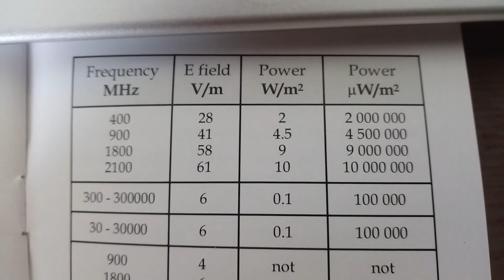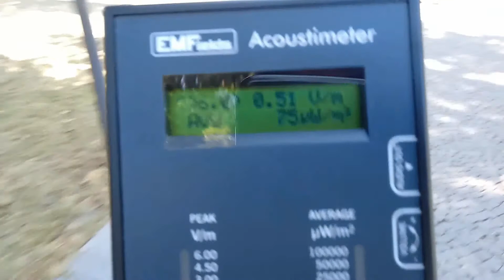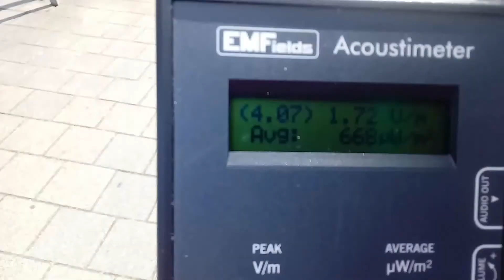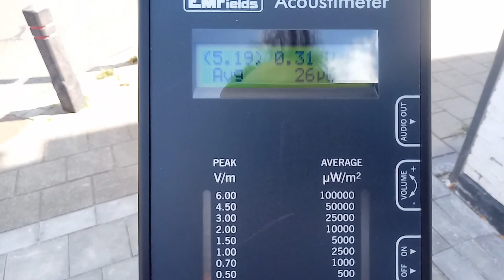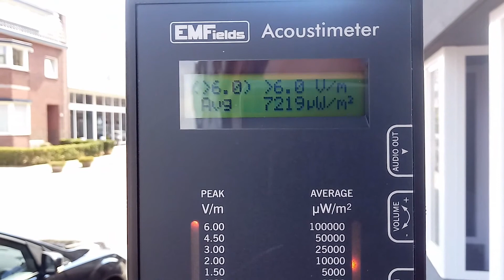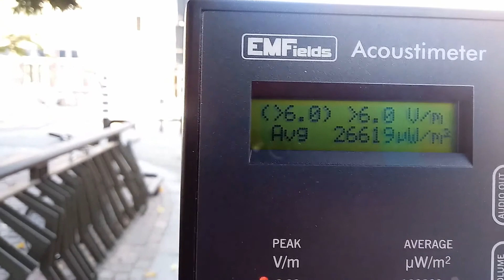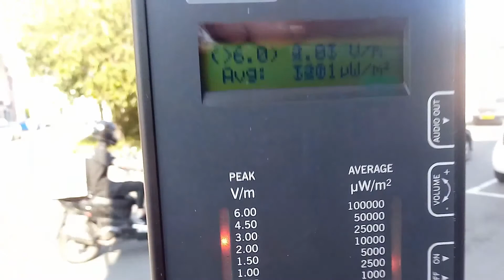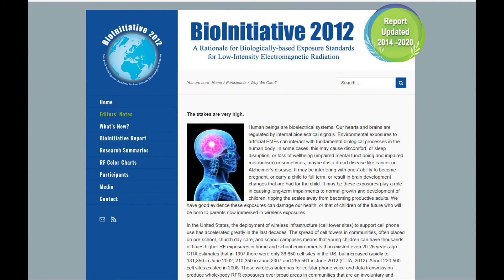Electromagnetic radiation in Venlo, Straelseweg /St Martinusstraat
After researching the electromagnetic universe for some years now i think that electromagnetic radiation thats being radiated through our cities and homes can effect people's health as our bodies are complex bio-electric systems. In just a few decades the strength of radiation has increased a lot and several new freqencies have been introduced. According the WHO low intensity electromagnetic radiation is quite harmless up till safety standards they have set but many other initiatives around the world presented by hundreds of scientist show different studies of impli
cations of peoples health showing much lower settings of radiation levels are to be set in society. Taking on my own initiative i began filming my own meter readings in my home town of Venlo, Netherlands which has a modern state of the art Telecom network system covering the whole town and suburbs including 4 and 5G with several big towers placed.

Using an acoustimeter that is set on the Bioinitiative chart settings for low intensity electromagnetic radiation on Volt/m and microwatt/m2 microwave radiation i will scan and share my work on YT. My goal is to increase awareness under the people that an invisible force of radiation clearly has a strong presence within our homes and streets. Measurements have been taken from these locations: Straelseweg/Sint Martinusstraat/Nolensplein

I do not put commercials in my videos but as i use soundsamples from artist it can have effect of commercials being added to the video.